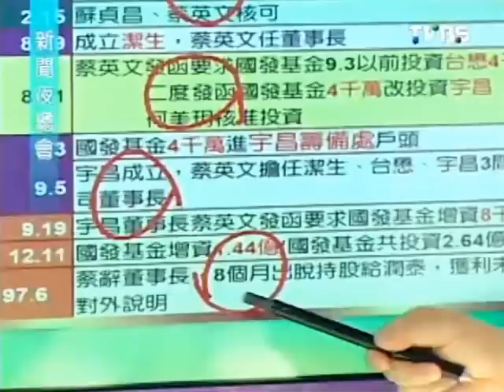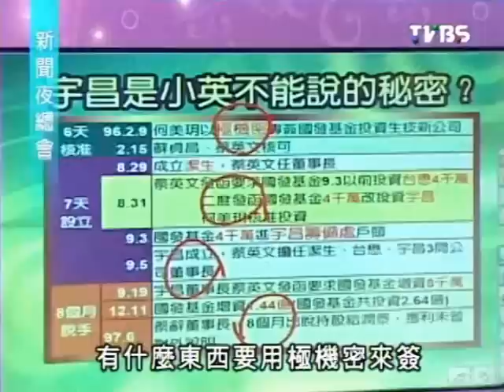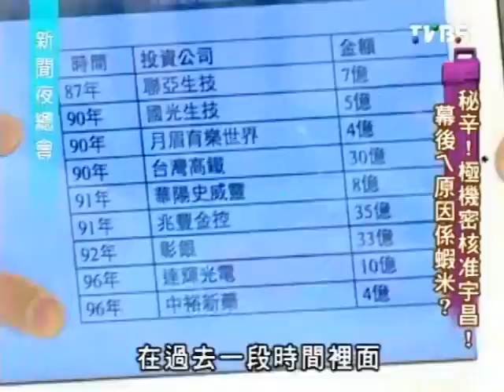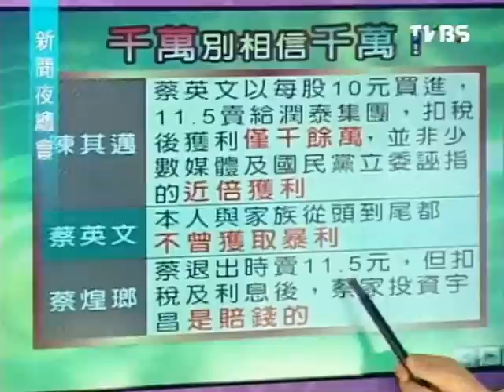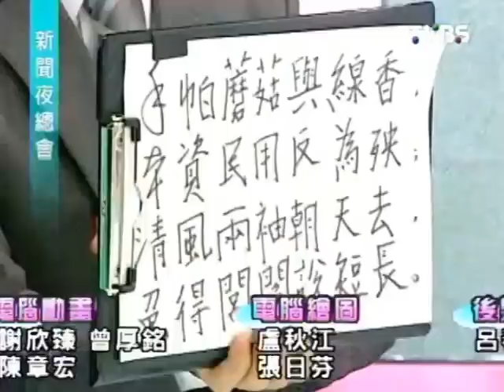新聞夜總會 20111209 part 4/4